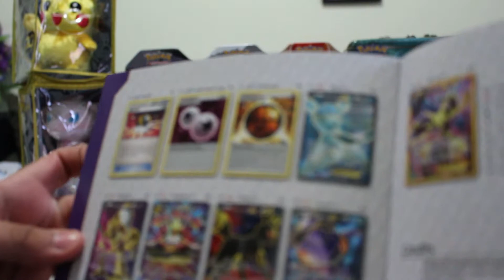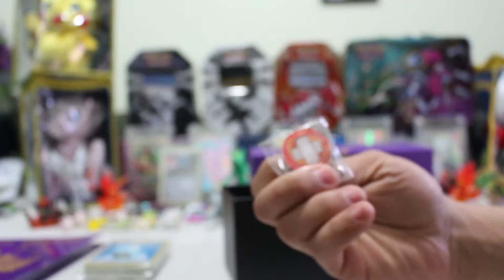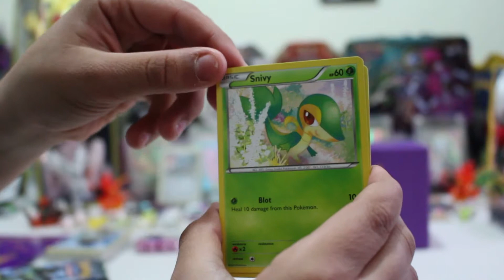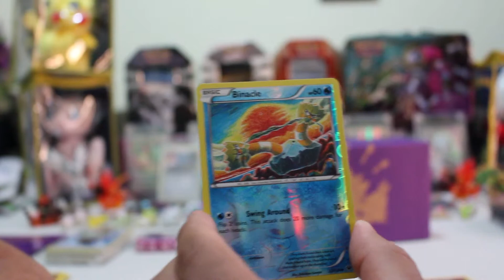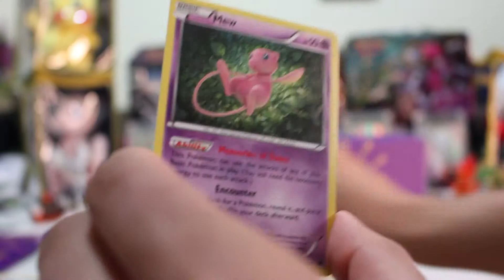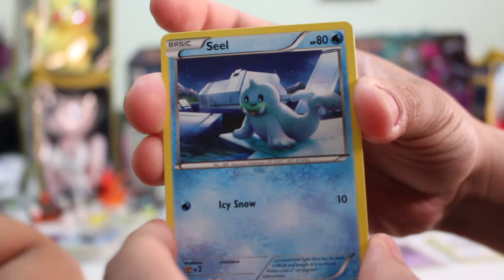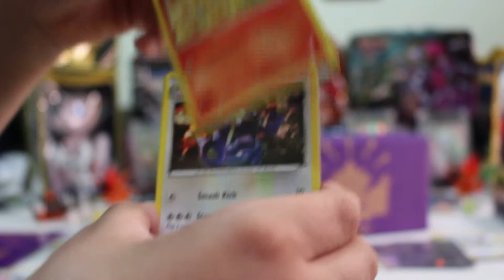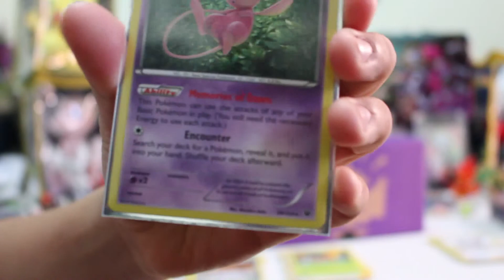Unboxing Pokemon Fates Collide Elite Trainer Box!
Hello my Pokemon fans here we bring you the new Fates Collide trainer box featuring Alakazam.